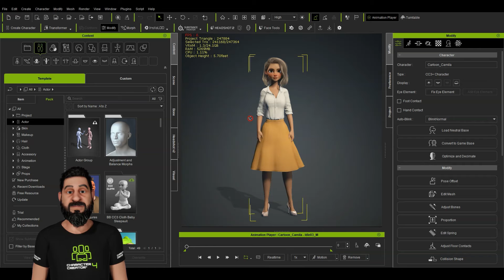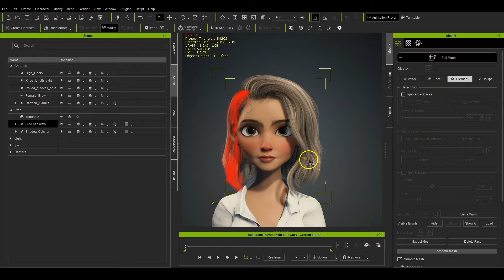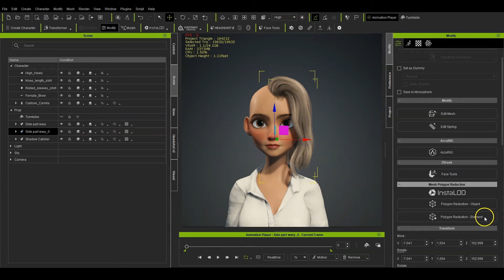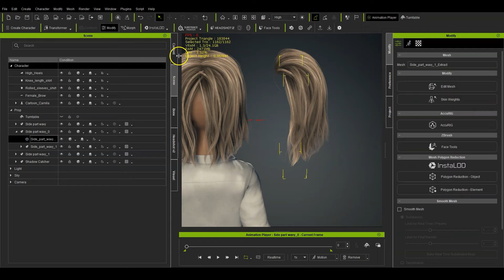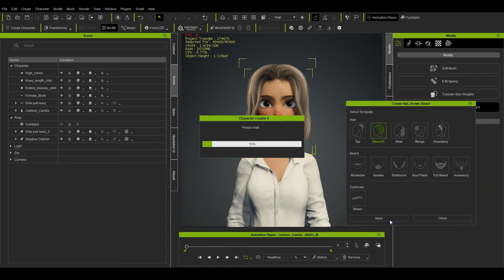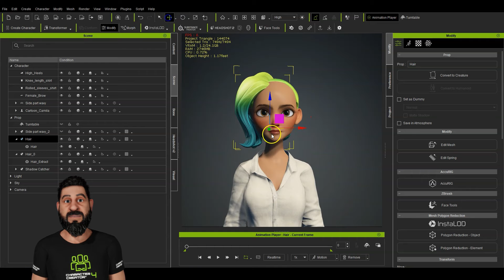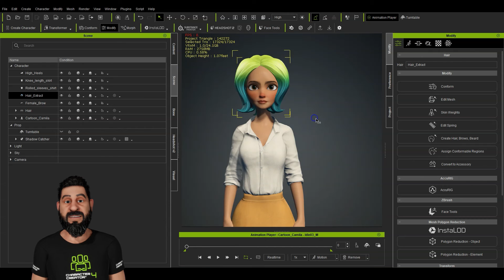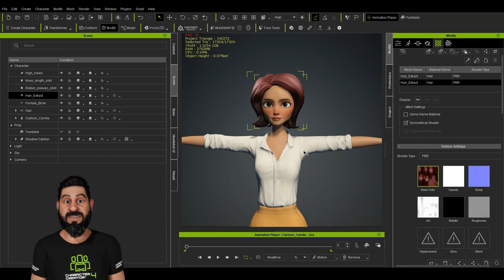Character Creator 4 Tutorial - Editing Hair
In this tutorial video we show how you can edit hair making use of copying and mirroring to create new heair styles from the hair assets you already own

About Digital Puppets

Digital Puppets is a UK based animation studio that specializes in motion capture character builds.  Our experienced team uses cutting-edge mocap technology and industry-standard software like Unreal, iClone, and Adobe Character Animator to provide high-quality content quickly and affordably.

While we're based in the UK, our services are available worldwide. We've worked with big brand companies such as Disney, the BBC, and Cartoon Network, among others.

Choose Digital Puppets for exceptional results and a seamless animation production experience.

We can either manage projects for you, or we can produce easy to use digital puppets that we can hand over and you can produce your own content. Our puppets can also operate in real time, both online and offline.